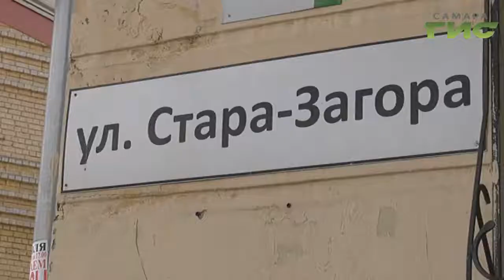В Промышленном районе Самары продолжают приводить в порядок дороги, газоны и тротуары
Как в этом году преобразится Стара-Загора, расскажет Анатолий Головко.